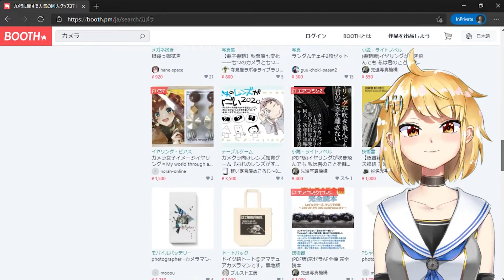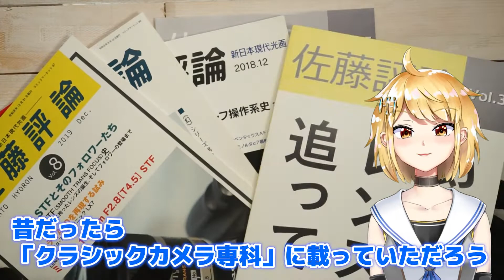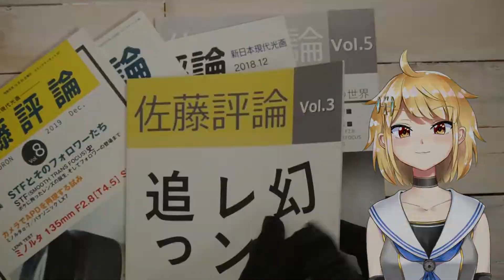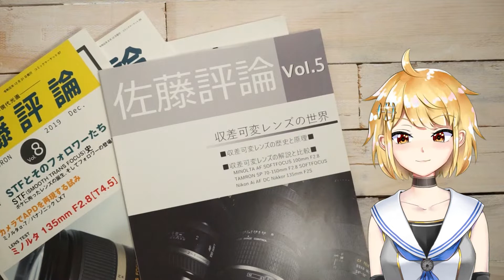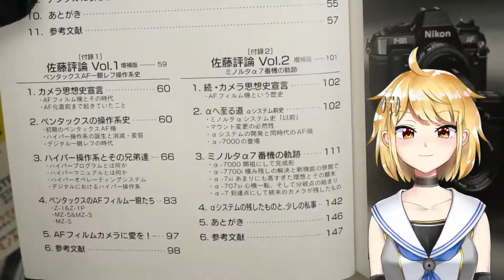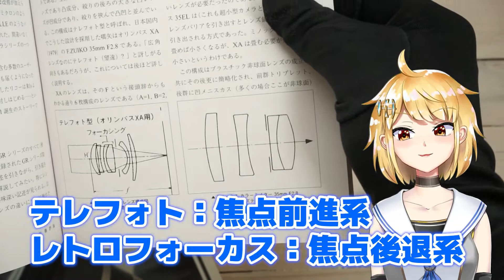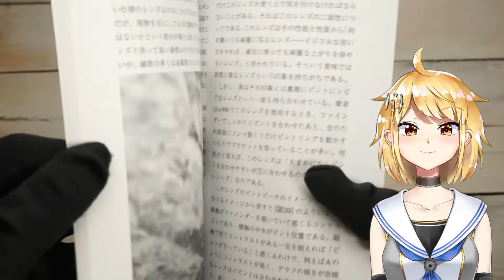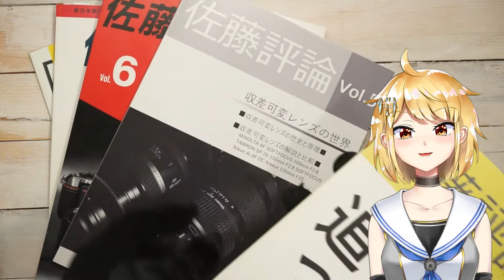カメラ系同人誌紹介『佐藤評論』シリーズ【リマスター版】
佐藤成夫さんのカメラ系評論同人誌 『佐藤評論』シリーズについて紹介します。『番外編』と『Vol.9』について1分程度の新録パートあり。

※この動画は2021年1月23日頃にUPした動画のリマスター版です。

0:00 佐藤評論シリーズについて
2:17 佐藤評論 Vol.3 幻のレンズを追って
3:07 佐藤評論 Vol.4 TLMの目指した未来と現在（未読）
3:32 佐藤評論 Vol.5 収差可変レンズの世界
4:28 佐藤評論 Vol.6 AF一眼レフとその時代
5:56 佐藤評論 Vol.7 GRの系譜 銀塩からデジタルへ
7:10 佐藤評論 Vol.8 STFとそのフォロワーたち
7:56 佐藤評論 番外編 知らなくても困らない韓国カメラの世界
8:34 佐藤評論 Vol.9 ブリッジカメラとは何だったのか
9:17 まとめ

佐藤評論シリーズの購入はこちら
サークル 新日本現代光画のboothページ

フィルムカメラ系VTuberの御部スクラです。
カメラ、写真、美術などの話をします。

ハップル様作曲の「ピコピコディスコ - 8bit」
をBGMとして使用させていただきました。